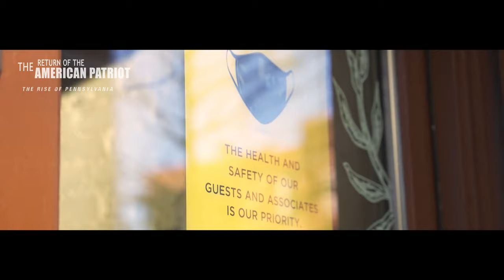WOKE Radicals Are Coming For Our Children!!!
Pre-Sale (25%off) for Return of The American Patriot Releasing September 15th!